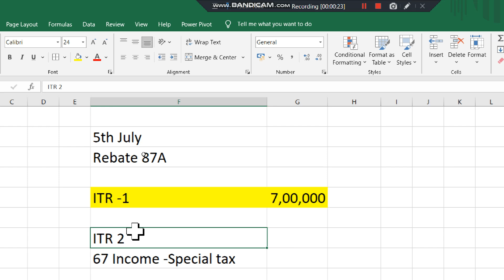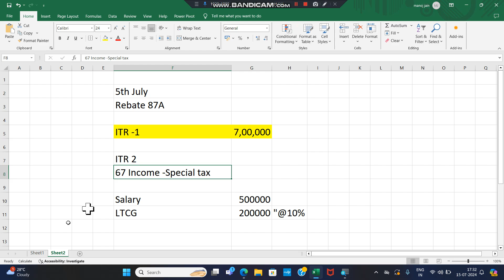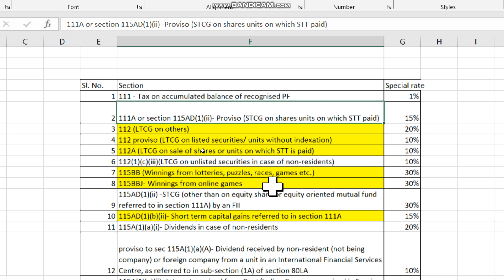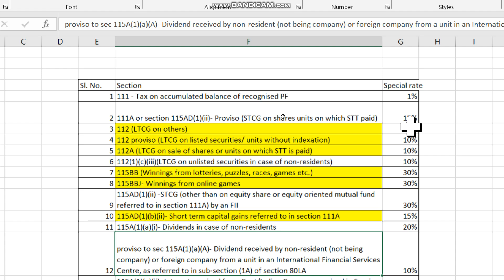ITR 1 में 87A की REBATE को लेकर कोई बदलाव नहीं हुआ है -